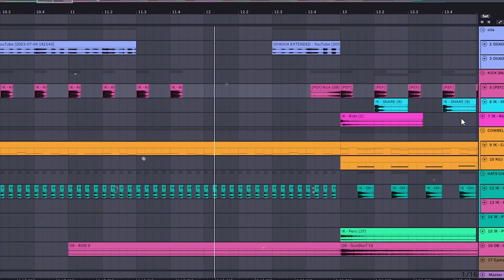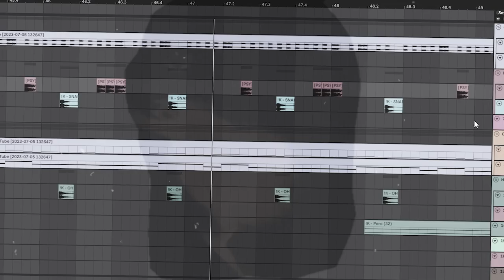oiiaiooiia PHONK REMIX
oiia ee o uu iia phonk remix by yeppiiprods